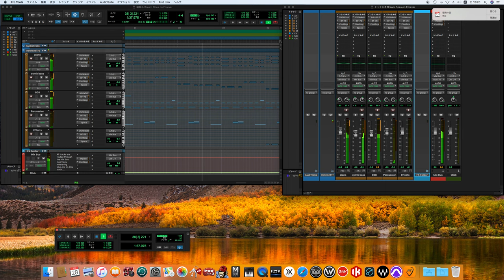A Dream Goes on Forever / Todd Rundgren song cover -off vocal ver.- (70's sound finish)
A Dream Goes on Forever
Todd Rundgren
トッド・ラングレン
Todd Harry Rundgren
トッド・ハリー・ラングレン

Personnel

Performers
Moogy Klingman – organ (tracks 6, 9–10, and 14), grand piano (tracks 6 and 8), electric piano (tracks 16–17), harpsichord (track 6)
Ralph Schuckett – clavinet (tracks 9–10), organ (tracks 8, 16–17)
Buffalo Bill Gelber – bass (track 8)
John Siegler – bass (tracks 10 and 17)
John Miller – bass (tracks 9, 14, and 16)
Kevin Ellman – drums (tracks 9–10, 14, 16–17)
Wells Kelly – drums (track 8)
Peter Ponzol – soprano saxophone (track 8)
Michael Brecker – saxophone (track 17)
Randy Brecker – trumpet (track 17)
Barry Rogers – trombone (track 17)
First United Church of the Cosmic Smorgasbord, New York and San Francisco chapters - Voices (track 17)

Other credits
Steve Hammonds – project coordination [uncredited]
Paul Lester – sleeve notes [uncredited]
Alen MacWeeney – cover photo
Bill Klein, Jr. - photography
Joel Shapiro - photography
Andrew Pearce – mastering [uncredited]
Sarah Southin – design [uncredited]